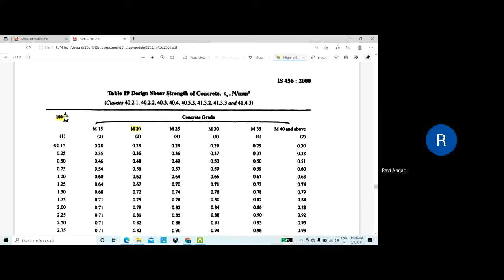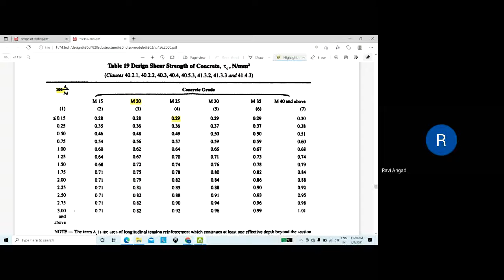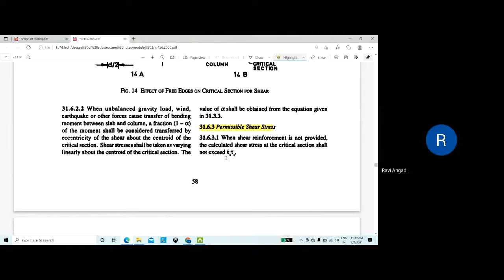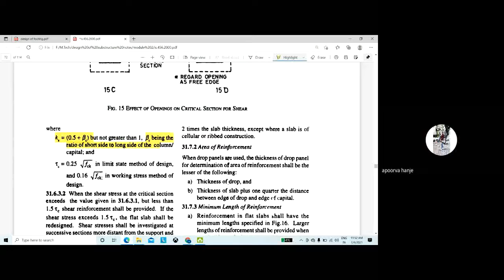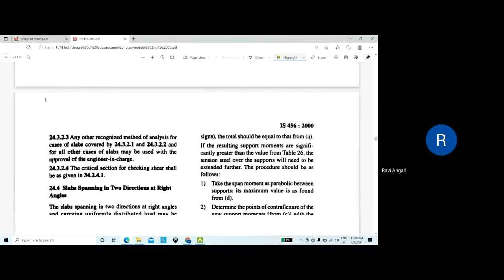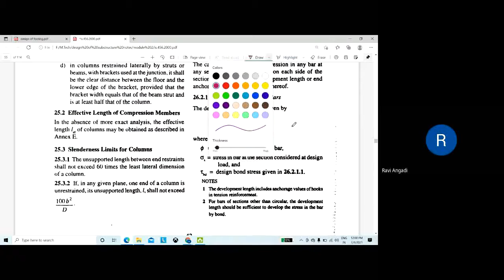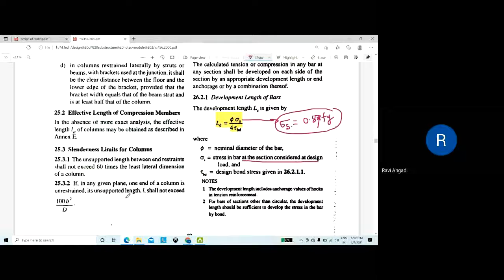20CCT23/MODULE 2/LECT 2.4.2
Design of Square footing